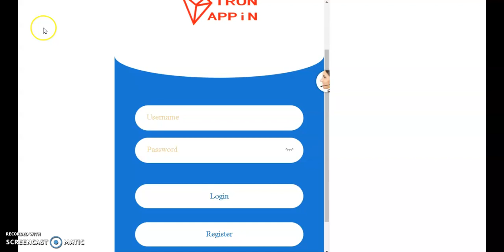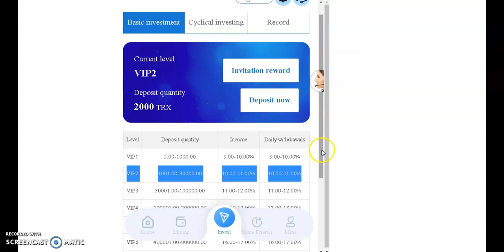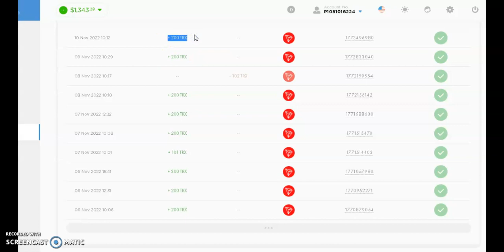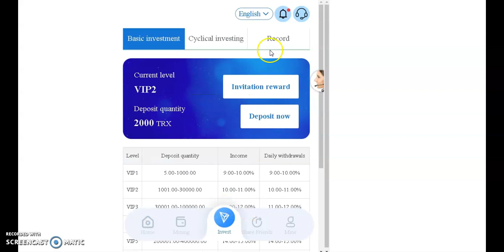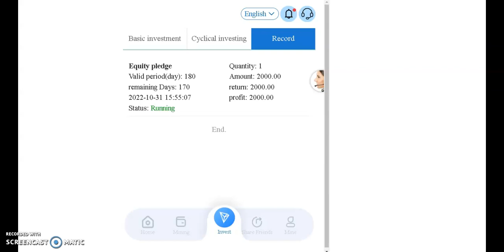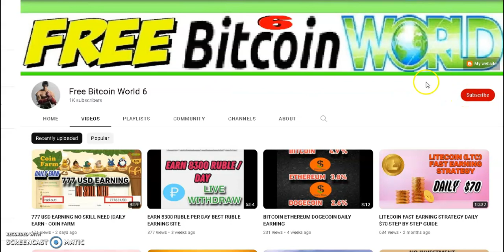BEST TRX EARNING SITE | Trx Mining App | Tron Mining | Free Mining Site | Free Crypto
bitsler​​ earning

COMMUNITY GUIDELINES:

 My video doesn’t contain sexual content, harmful,copyright issue,casino promote,hateful content, threats, spam , misleading metadata, or scams .Just for knowledge share how earn money.If Youtube you feel /find any issue regarding community guidelines in my content than before "STRIKE" please send me mail i remove that particular content but don't send "STRIKE".